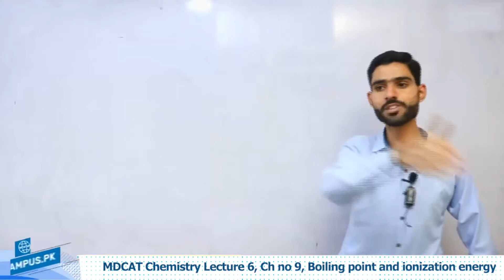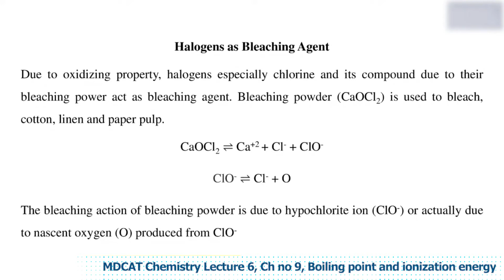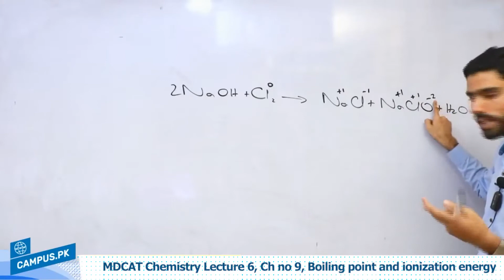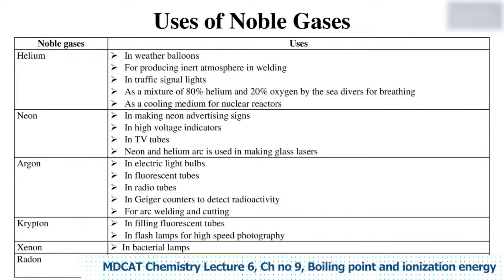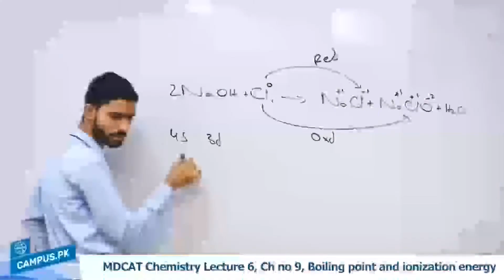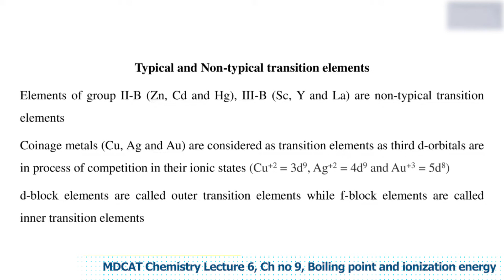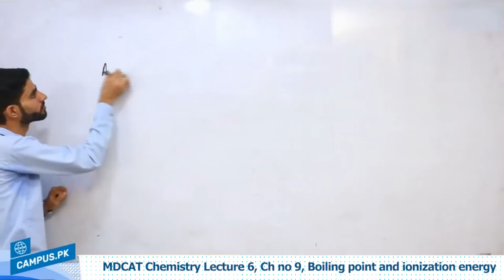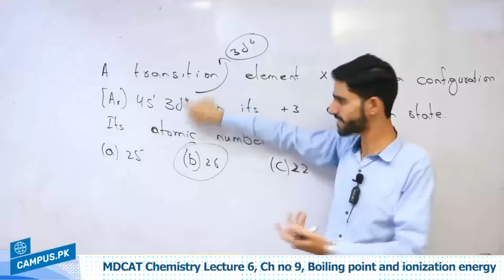MDCAT Chemistry - Ch 9, Boiling point and ionization energy Lecture Series - MDCAT Chemistry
Online video lectures to study online MDCAT Chemistry Ch 9 Boiling point and ionization energy life In this video our instructor will teach you on Boiling point and ionization energy This topic is explained in a way that you can understand this in whole and prepare your MDCAT exam. MDCAT Chemistry is an important part of MDCAT exam and you have to answer 30 MCQs of Chemistry to get best marks in this subject.